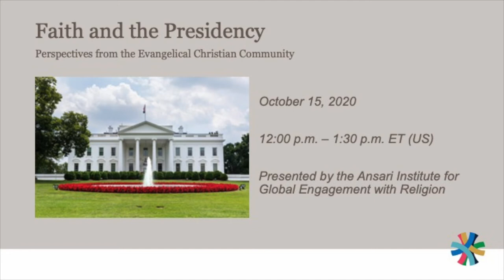Faith and the Presidency: Perspectives from the Evangelical Christian Community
As the 2020 US elections approach, the electorate is overwhelmingly polarized, even within members of the same faith communities. Can we listen to each other with empathy despite our deep disagreements?

In this panel discussion, hear from John Onwuchekwa, Becky Fischer, and Mike Cramer—three leaders from the born-again, evangelical Christian community—who share their diverse perspectives on everything from health care to gun violence to racial justice and LGBTQ rights.

This discussion, co-sponsored by the University of Notre Dame's Department of American Studies and Rooney Center for the Study of American Democracy, explored the complexity and diversity of contemporary evangelical Christian movements in the United States in an atmosphere of civil and respectful dialogue.